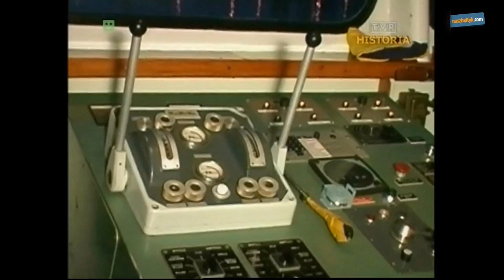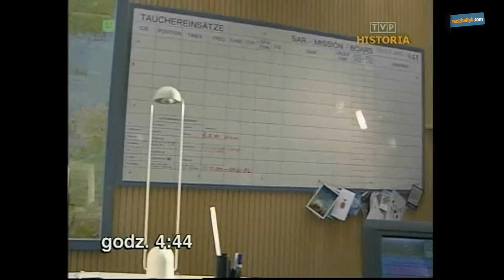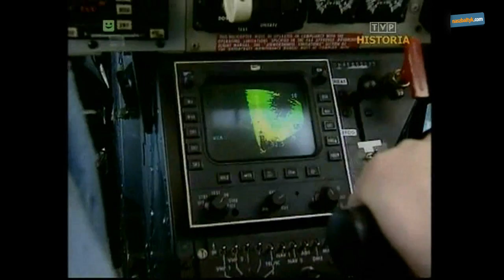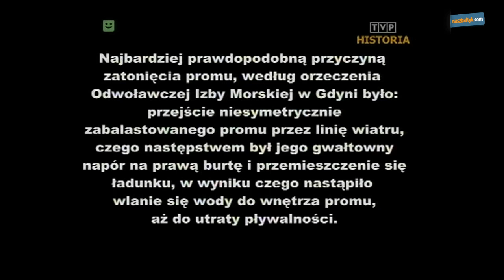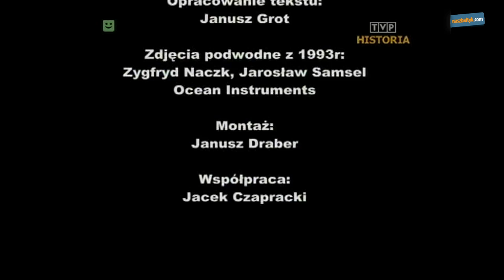Tragedia Heweliusza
Tragedia Heweliusza . Program zarejestrowany na antenie TVP opisujący katastrofę Polskiego promu MF "JAN HEWELIUSZ" która miała miejsce 14 stycznia 1993 roku. Reżyser: Wojciech Kmiciewicz Produkcja: 2002.  Zapraszamy do serwisu który poświęcony jest morskiej tematyce.